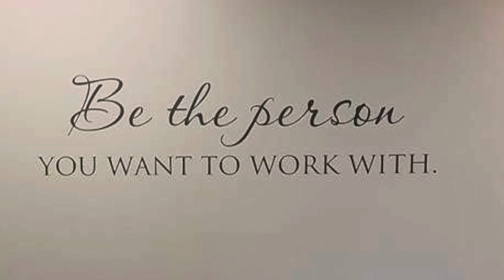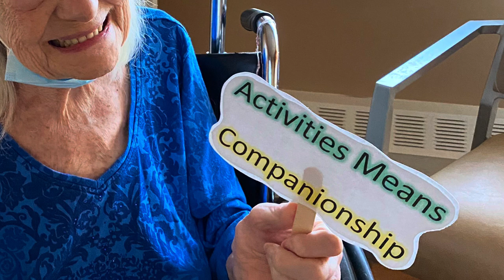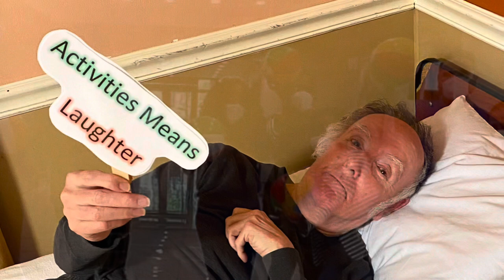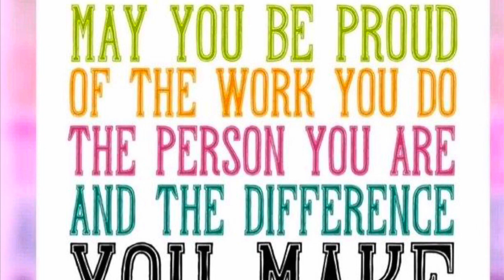Our Activities Department is better than yours